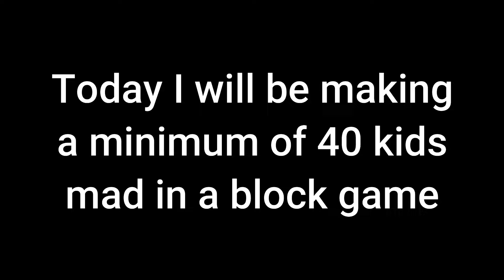How to make at least 40 kids mad in a block game